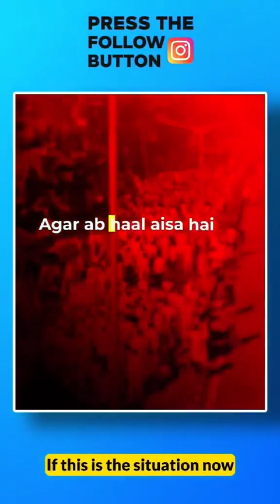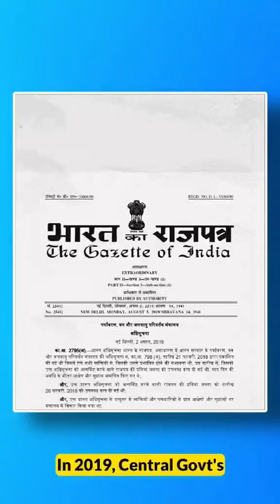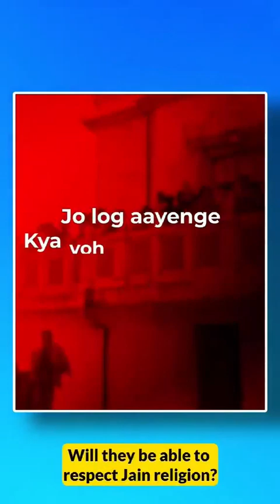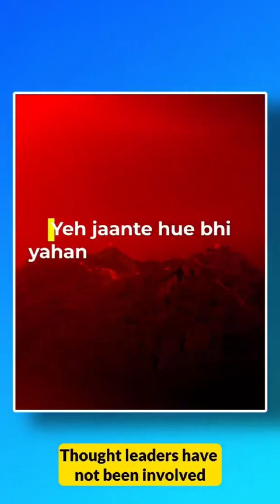Jain protest explained